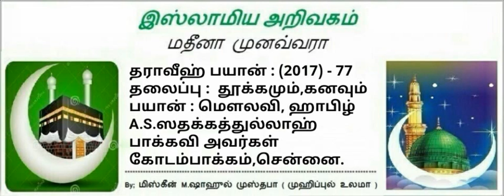77 - தூக்கமும்,கனவும் ( மௌலவி, ஹாபிழ் A.S.ஸதக்கத்துல்லாஹ் பாக்கவி அவர்கள்)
🌹 *ரமலான் 2017-பிறை 10* 🌹
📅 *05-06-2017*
📜   தலைப்பு:
💫  *தூக்கமும்,கனவும்*  💫
⏰   21:35mints..
🎙 உரை:
*🎓மௌலவி, ஹாபிழ் A.S.ஸதக்கத்துல்லாஹ் பாக்கவி*
🕌 மஸ்ஜிதே ரஹீமா,
ரங்கராஜபுரம், கோடம்பாக்கம்,
சென்னை.